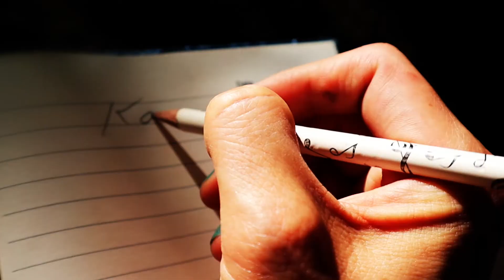Karma - Rahel Senn (Official video)